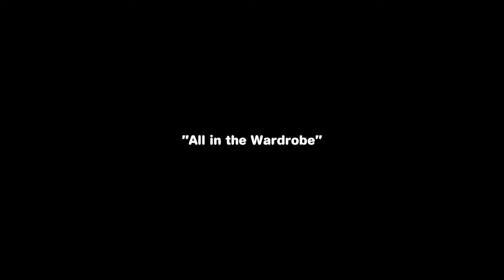Penny & Flo: Finding Home - Day 172 - Gameplay Story